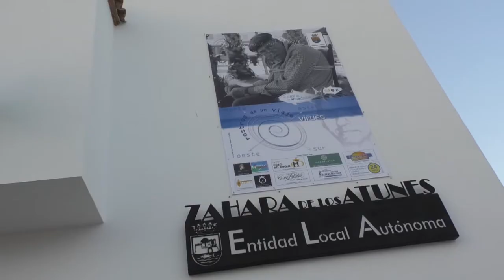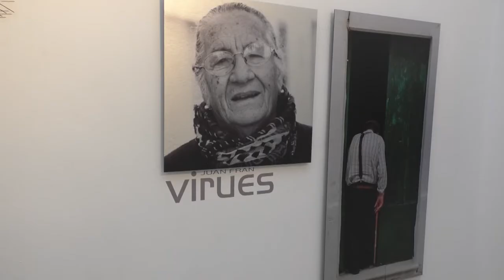8NOTICIAS JANDA - 17JUL2017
Juan Virués muestra en Zahara de los Atunes los rostros de la almadraba en una exposición que permanecerá abierta al público hasta mediados de agosto.